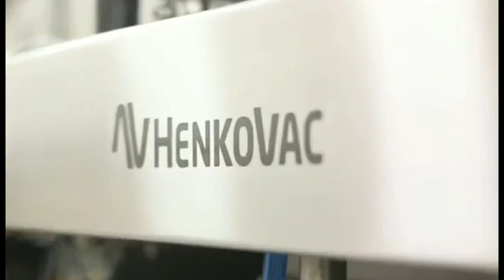Henkovac Termoformer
Модельный ряд термоформеров был разработан с целью максимально обеспечить требования как малых так и больших предприятий на уровне разумного ценообразования, высокой производительности, санитарной гигиены, качества упаковки, надежности и долговечности. Интуитивно понятный и дружелюбный интерфейс обеспечит простое программирование и управление машиной, а  также гарантию правильной работы. Все узлы машины находятся в свободном доступе для сервисного обслуживания или чистки. Благодаря безкомпромисному подбору качественных материалов и конструкторских решений Мы гордимся тем, что можем предложить Вам  наше оборудование.